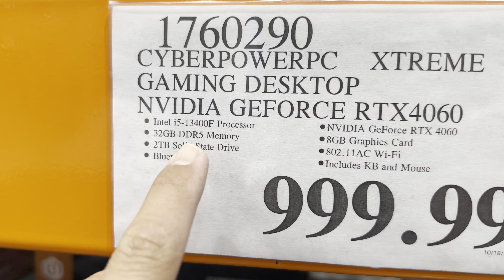CyberPowerPC Gamer Xtreme Gaming Desktop - 13th Gen Intel Core i5-13400F GeForce RTX 4060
Features:
Intel Core i5-13400F Processor
NVIDIA® GeForce RTX™ 4060, 8GB
2.0TB Solid State Drive
USB Gaming Keyboard & 7 Colors Gaming Mouse
32GB DDR5 Memory

Processor & Memory:
20MB L3 Cache
32GB DDR5 Memory
Drives:
 2TB PCIe Gen4 NVMe SSD
Operating System:

Graphics:
Monitor not included
Communications:
Bluetooth® 4.2
10/100/1000 Gigabit Ethernet LAN
802.11AC WiFi

Audio:
Integrated 7.1 High Definition Channel Audio

Expandability (Total Bays / Slots):
2 ( 2 ) x Internal - 3.5"
2 ( 2 ) x Internal - 2.5"
1 ( 0 ) x PCI Express x16
2 ( 2 ) x PCI Express x1
1 ( 0 ) x M.2 (SATA / PCI-e)
4 ( 2 ) x DIMM 288-pin

I/O Ports:
4 x USB 3.1 (2 Front, 2 Rear)
2 x USB 2.0 (2 Rear)
1 x RJ45 LAN
1 x HDMI DisplayPort
3 x  Audio Jacks

Accessories Included:
Power Cord

Additional Information:
Color: Black
Dimensions (D x W x H): 18.5" x 8.6" x 16.5"
Approximate Weight: 33 lbs

Warranty and Support:
2 Year Limited Warranty & Lifetime Toll Free Tech Support Services
Specifications

BrandCyberPowerPC
ColorBlack
Computer TypeGaming
FeaturesKeyboard & Mouse
GenerationIntel 13th Generation
Graphic CardIntegrated Graphics
Memory (RAM)32 GB
ModelGXi2000CST
Operating SystemWindows OS
Optical DriveNo Optical Drive
ProcessorIntel Core i5
Special OfferMcAfee Total Protection 1
SSD Size2 TB
Storage Drive TypeSSD